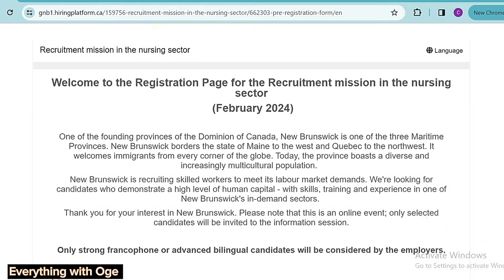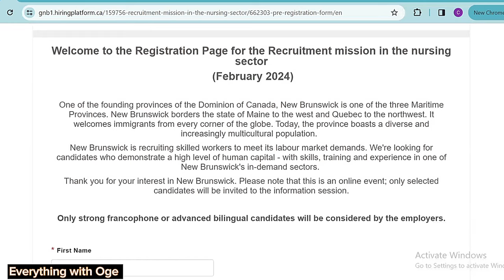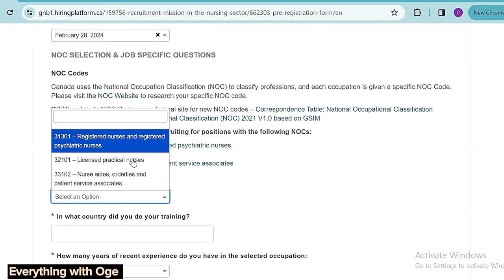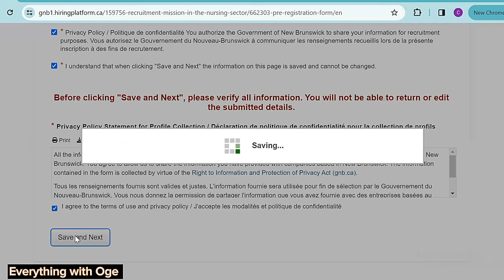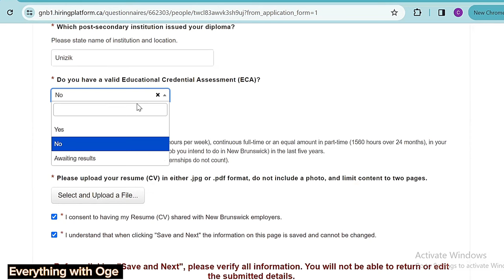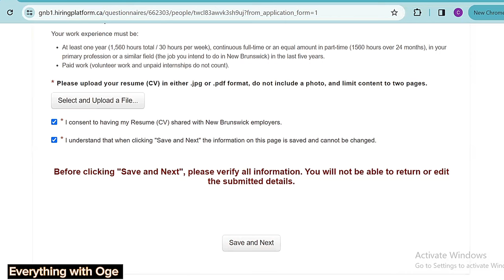Urgent New pathway to Canada in 2024 - New Brunswick Critical Worker Program - Get free Work Permit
Grab This Incredible Chance! Relocate To Canada With Your Loved Ones In February 2024!

An online job fair will be coming up on the 27th and 28th of February and you are required to register.

canada in 2024 -